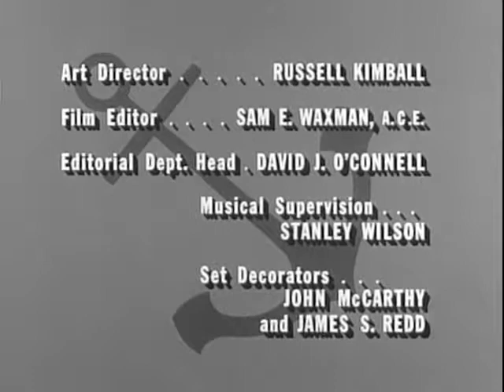McHales Navy S1E27 - A Wreath for McHale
With McHale and his Crew presumably killed in action, publicity-hungry Binghamton plays the part of the grieving commanding officer when a war correspondent comes to Taratupa looking for a big story. But when McHale and the crew turn up very much alive and well, Binghamton must cooperate with McHale to work up a cover story.